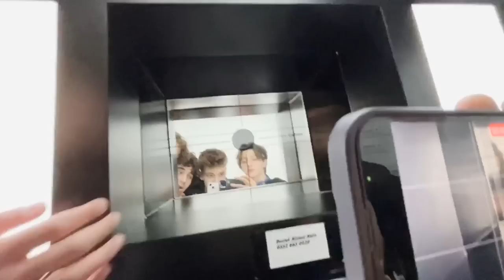dostum bu müthiş bi vlog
Bu videoda @mamicobain @barkincevik @tprkbrkky ile Kadir Alkan Hair Artist’e gittik. Keyifli bir gündü. Umarım sizde izlerken eğlenmişsinizdir.